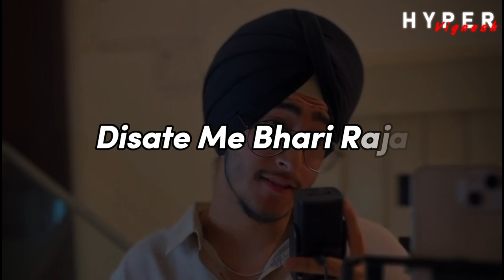Gulabi Sadi Hindi Version 🥰❤️ SVM❤️🌍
How To Earn Mony Just Downloading An App And Referring A Friend Read The Process Given Below

Hey! Guess what? I *just got free money* from RewardX! You can too! Plus, you can also earn free top-ups for your *Google Play Balance* and grab awesome *gift cards* instantly. Start using RewardX today and let the rewards come to you.